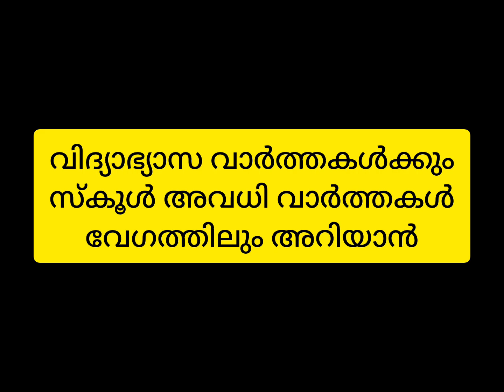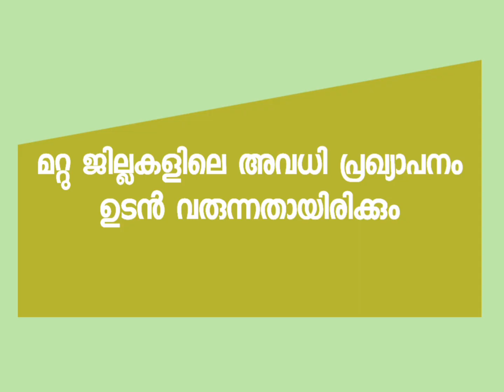വിദ്യാഭ്യാസ സ്ഥാപനങ്ങൾക്ക് നാളെ അവധി പ്രഖ്യാപിച്ചു Happy news for students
നാളെ ജൂലൈ 7 വിദ്യാലയങ്ങൾക്ക് അവധി പ്രഖ്യാപിച്ചു

school leave
mazha avadhi
school leave update
school news
holiday
school holidays
onam holiday
onam leave
school leave
school holidays
school news
first part exam
quarterly exam

lss exam
uss exam
lss questions
uss questions
lss uss exam
exam date
higher secondary result
HSS result
tomorrow result
shivankutty
എസ്എസ്എൽസി
sslc result

കേരളത്തിലങ്ങോളമുള്ള  അവധികളും പ്രാദേശിക അവധികളും എല്ലാം ഈ ചാനലിലൂടെ നിങ്ങൾക്ക് കൃത്യമായി അറിയാം

eduwin
lss class 4
new update lss/uss exam 2022
lss exam questions 2022 4th class
govt school v/s private school
Breaking news updates
latest school opening News
nmmse result
school exam news
lss exam questions 2022
lss exam date 2022
uss exam date 2022
lss exam 2022 date
uss exam 2022 date
uss exam 2022
lss exam
uss

കുട്ടികൾക്കുള്ള പഠന വീഡിയോകളും വിദ്യാഭ്യാസ വാർത്തകളും മുതിർന്നവർക്കും കുട്ടികൾക്കും ഒരുപോലെ ഉപകാരപ്രദമായ മോട്ടിവേഷൻ വീഡിയോകളും ആണ്
SNKWORLD എന്ന
ഈ ചാനലിലൂടെ നിങ്ങളിലേക്കെത്തുക
ഈ ചാനൽ *സബ്സ്ക്രൈബ്* ചെയ്ത ശേഷം ബെൽ ഐക്കൺ കൂടി ക്ലിക്ക് ചെയ്താൽ പുതിയ വീഡിയോകൾ അപ്‌ലോഡ് ചെയ്യുന്ന മുറയ്ക്ക് നിങ്ങൾക്ക് *നോട്ടിഫിക്കേഷൻ* വരുന്നതാണ്

വിദ്യാർത്ഥികൾ കാത്തിരിക്കുന്ന വാർത്ത
 Big Breaking updation
Latest school news today
school reopening latest news in kerala
college reopening latest news in kerala
latest news about school reopening in kerala malayalam
school reopening in kerala latest news in malayalam
school reopening in kerala 2021 latest news
school reopening in kerala latest news
latest school news in kerala
school opening in kerala 2021 latest news
kite victers class timetable tomorrow
kite victers timetable class 11
kite victe

kerala school opening June 2022
Malayalam school news Latest 2022
kerala school opening 2022
latest school opening
latest news in kerala
new questions and answers